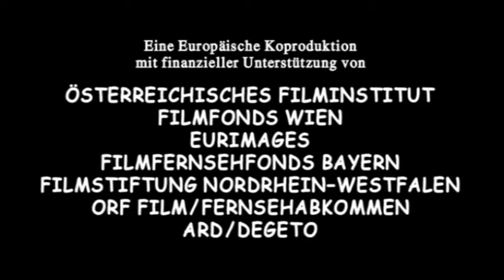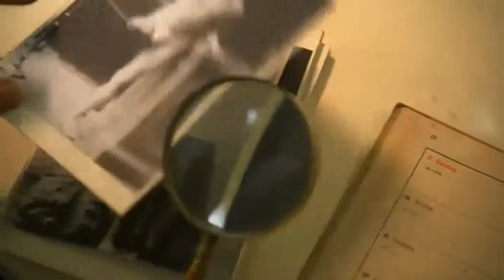Schulfilm-DVD: Klimt (DVD / Vorschau)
Die Weltausstellung von Paris, 1900. Der österreichische Maler Gustav Klimt, in Begleitung seiner platonischen Lebensgefährtin Emilie Flöge , wird für sein Bild "Philosophie" mit einer Goldmedaille ausgezeichnet. Während eines Gala-Diners findet ihm zu Ehren die Vorführung eines Filmes statt, in dem ein fiktives Zusammentreffen zwischen dem Maler und einer Tänzerin dargestellt wird. Klimt ist fasziniert von der Schönheit der Schauspielerin (Saffron Burrows). Als er die Dame im Palais ihres Gönners aufsucht, trifft er deren Double an, aber auch die echte Lady lockt den Frauenfreund in ihre Laken. Ein erotisches Trugbild entsteht, ein Vexierbild aus Wahrheit und Lüge, Verwirrung und Verführung, Taumel und Lust.